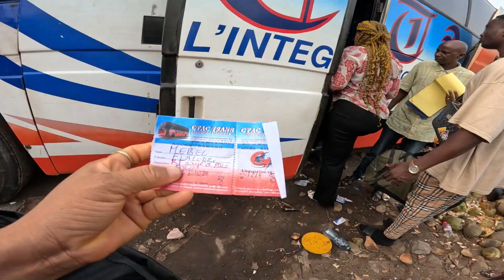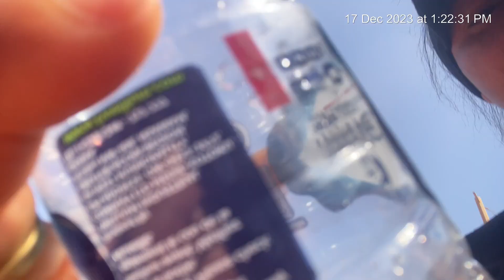This happened as we tried to enter BURKINA FASO,BF.